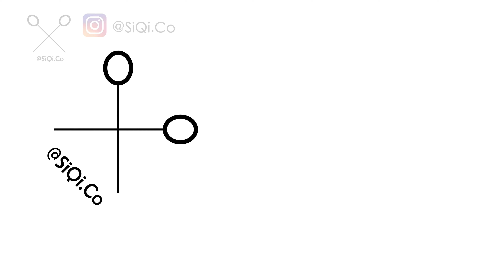DIY Decoden Photo Frame Stand Design 奶油胶相框围边制作 第8集 EP8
奶油胶相框围边制作 第8集
DIY Decoden Photo Frame Stand Design EP8

影片信息 Video Material
相框型号 Photo Frame Stand Size: 4 Inch
产品 Material: 奶油胶 Cream Glue

想定制您的手机壳吗？来跟我聊聊吧！
Would you like to make an order? PM ME!

哈喽大家～ 欢迎来到我的频道🐽
影片每周更新😘
Uploading videos on every week!💕